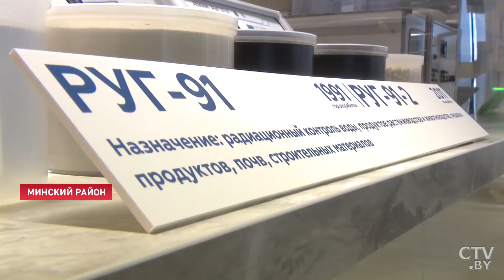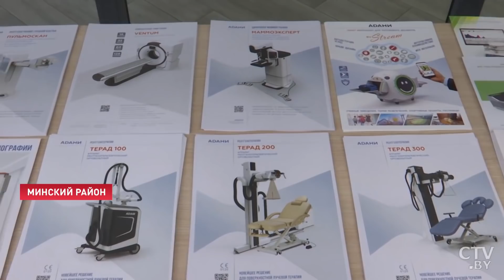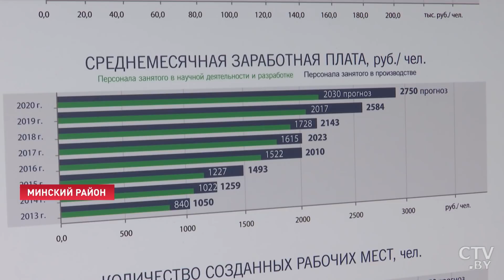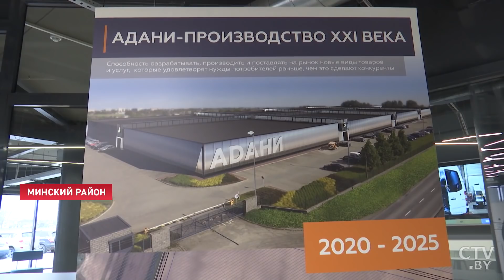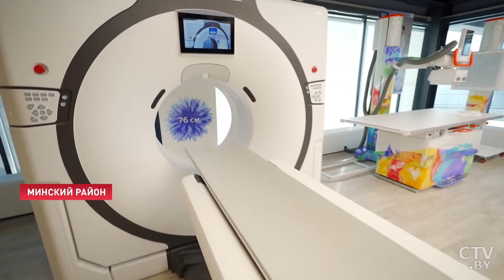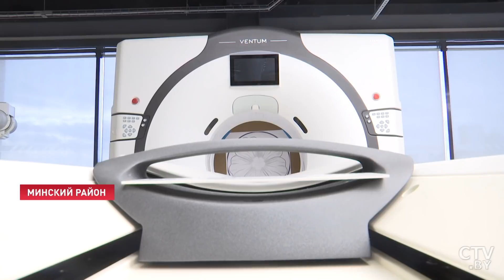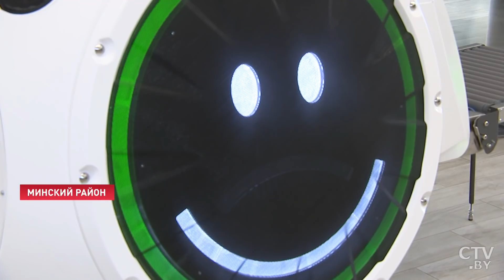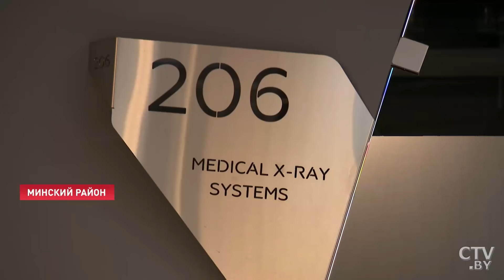Лукашенко: Эти кopoнaвиpyсы мне уже снятся!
Лукашенко: Начинаем тут пaникoвaть, кричать, гвалтовать! Надо работать, как в Беларуси, тогда не будет, как в Италии! Последние новости. Актуальные события. Александр Лукашенко посетил частное предприятие «Адани». Все уникальные разработки – плод работы не коллектива – команды единомышленников. Это 450 человек, из них 300 – с высшим образованием. Почти десяток – с учеными степенями и званиями. Это «мозговой центр» компании. Здесь работают самые ценные сотрудники. Доктор кардиолог Антонис Джозеф – ланкиец. В Минске получил медицинское образование и уехал на родину. Но вернулся в Беларусь.Уже прощаясь, в свете последних событий, доктор пожелает Президенту здоровья. Александр Лукашенко заметит: эта тема сегодня действительно вызывает невиданный ажиотаж.